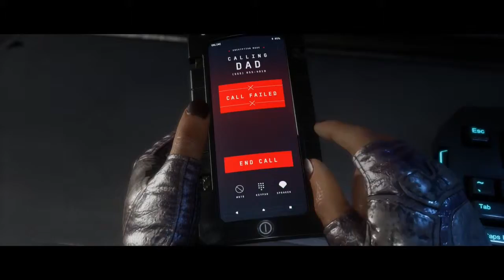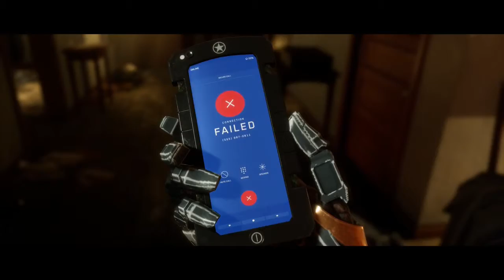MORTAL KOMBAT STORY MODE LETS PLAY WALKTHROUGH "FIRE & ICE" SCORPION/SUB ZERO